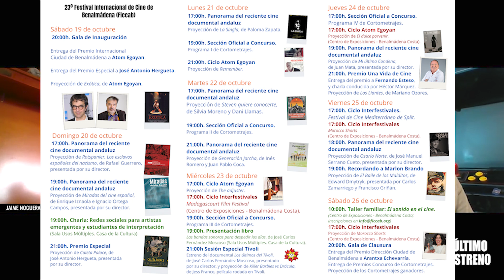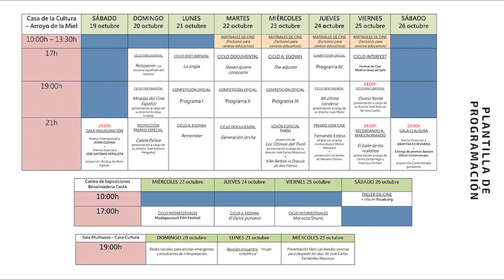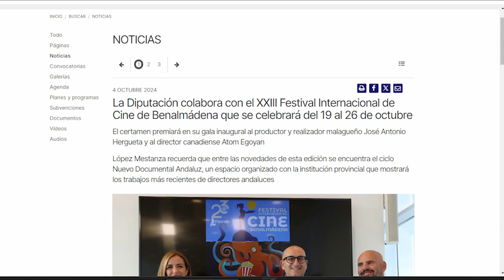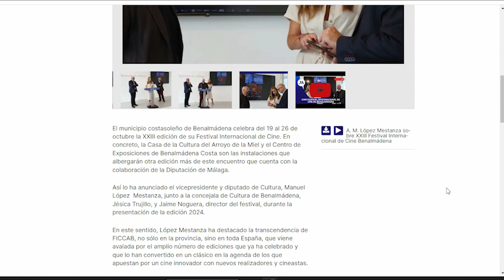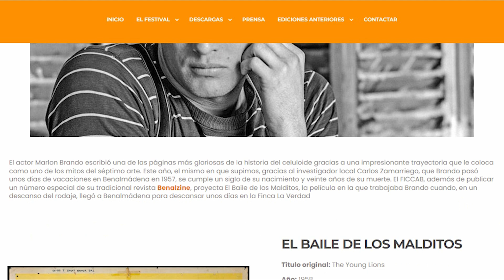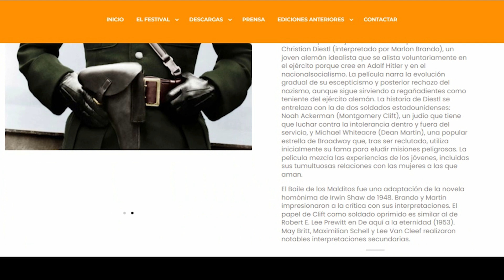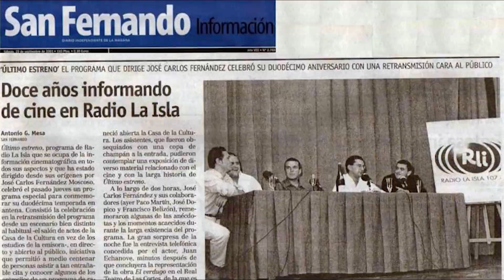ENTREVISTA A JAIME NOGUERA, DIRECTOR DEL FESTIVAL INTERNACIONAL DE CINE DE BENALMÁDENA-OCTUBRE 2024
Jaime Noguera, director del Festival Internacional de Cortometraje y Cine Alternativo de Benalmádena o FICCAB, nos habla en esa entrevista sobre esta relevante cita cinematográfica del panorama de festivales en España y profundiza en la 23ª edición que se celebra del 19 al 26 de octubre de 2024. El FICCAB homenajea este año a importantes personalidades como el director Atom Egoyan o el actor Fernando Esteso. En el marco de FICCA 2024 se presentará el libro «Las bandas sonoras para despedir los días», de José Carlos Fernández Moscoso y publicado por Editorial Círculo Rojo, y la película documental «Los últimos del Tívoli», también del mismo autor y director del canal UltimoEstreno.